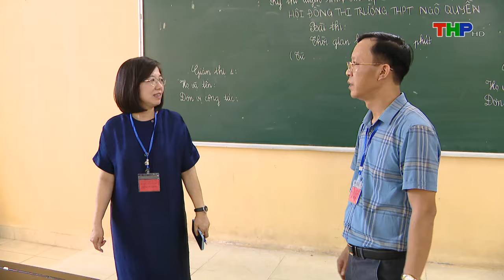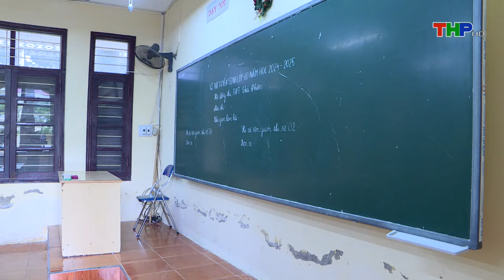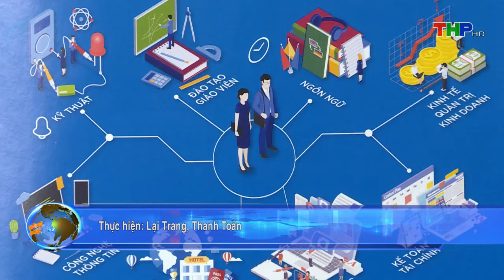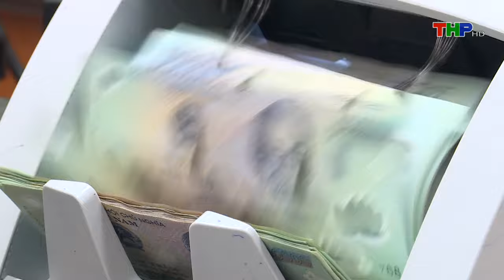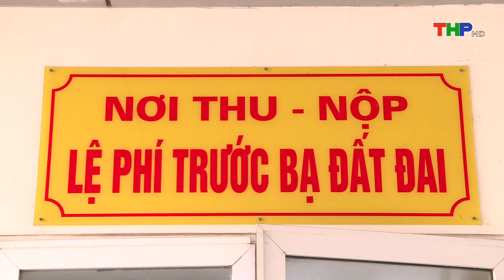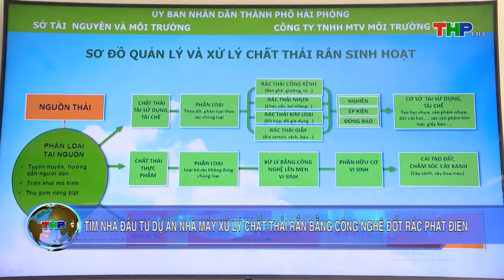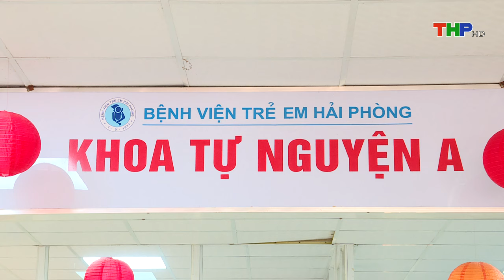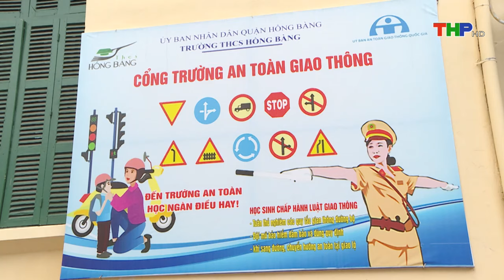Bản tin thời sự tối (03/06/2024)